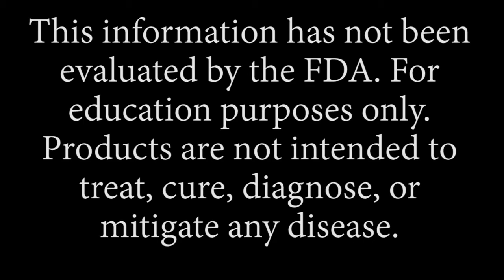Get Your Life Back - Stress Management 5/16/21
Recording of the Stress Management portion of the Morgellons Support Sunday Call.

Technical Note: This week we experienced some connection issues with Richard that resulted in his audio being off a bit and will be apparent in the video.